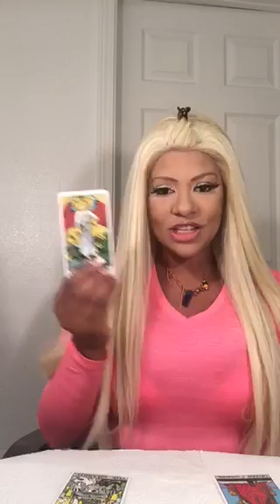Cancer tarot week of march 13 2017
Hi I am jamiezebra23 I offer many options for finding you a solution/answers tarot readings $25/15 mins $50/30min $75/50min all readings done over the phone or through skype , most readings done whithin 24hrs after payment is received ' kits are shipped out Monday's cleanse , love , money , return to me , law stay away $65 + shipping combinations $108 plus shipping , spells , candles , tarot classes ,